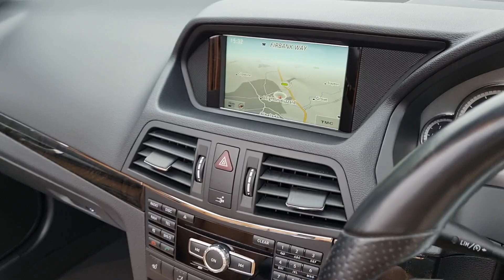E350 CDI V6 Sport Convertible Auto